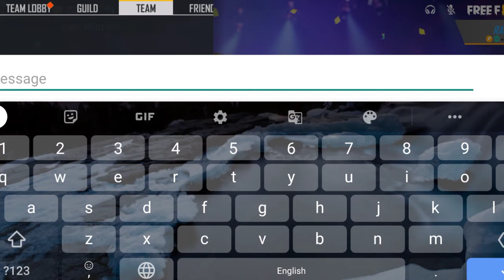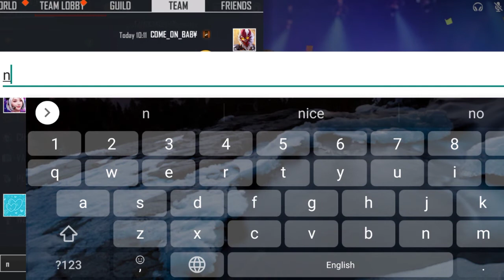Grandmaster girls call me noob😭 | आजा 1 vs 2 me😠 | Free fire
👉Top free fire countries
1.Garena Free Fire Indonesia
2.Garena free fire Brazil
3.Garena free fire Brasil
4.Garena free fire India
5.Garena free fire Singapore
6.Garena free fire Thailand

grandmaster girls call me noob..😠